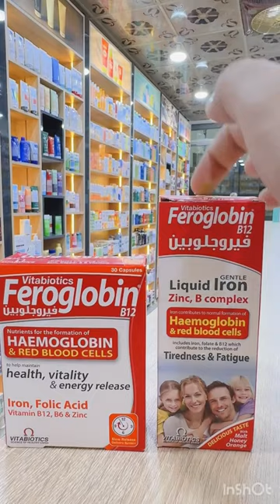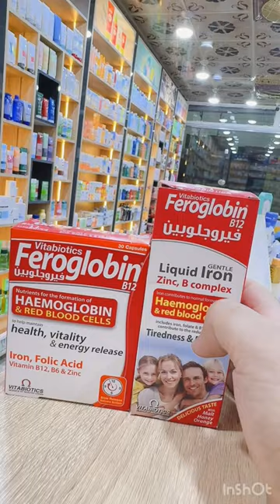الفرق بين شراب فيتاركس وشراب فيروجلوبين